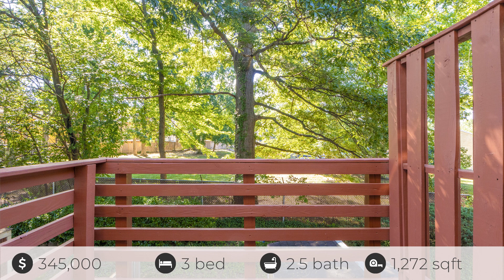7107 Cipriano Springs Dr, Lanham, MD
See the Property Website! This beautifully updated home spans two levels and boasts a host of modern upgrades completed in 2024, making it move-in ready for its next lucky owner. As you step inside, you'll be greeted by brand new waterproof wood flooring that flows seamlessly throughout the main living areas. The heart of the home, the kitchen, shines with new white shaker cabinets, sparkling white quartz countertops, an upgraded backsplash, a large deep sink, and top-of-the-line stainless steel appliances. (dishwasher in 2022, microwave, stove in 2024) The bathrooms have been meticulously updated in 2024 with new vanities, hardware, sinks, faucets, mirrors, and luxurious custom tiles. The master bathroom features a new soaking tub perfect for relaxing after a long day. Additional updates include a new HVAC system and all new windows installed in 2024, ensuring energy efficiency and comfort year-round. Outdoor living is just as impressive with a rare, spacious deck and a private backyard that offers privacy and serene views of the community's open lot and wooded areas. It's the perfect spot for entertaining or enjoying quiet evenings. This unit also includes a reserved parking space right in front of the home for added convenience. Location is everything, and this home delivers! You'll be just minutes away from shopping, entertainment, major commuter routes, and notable landmarks like NASA Goddard. This home is sure to go quickly!